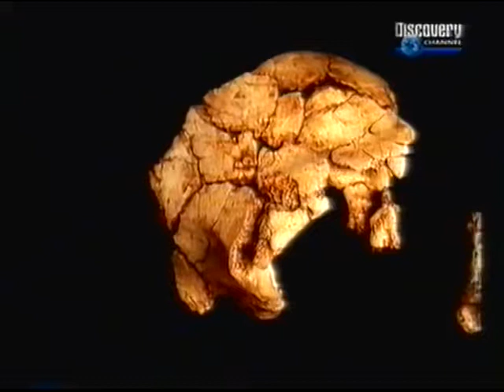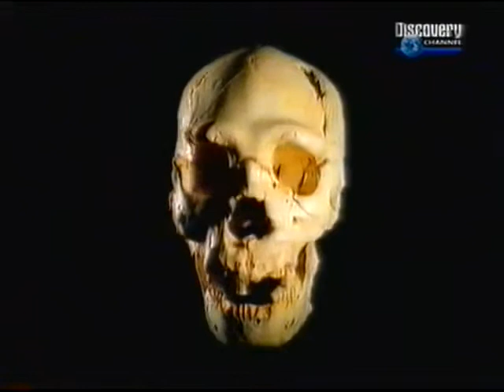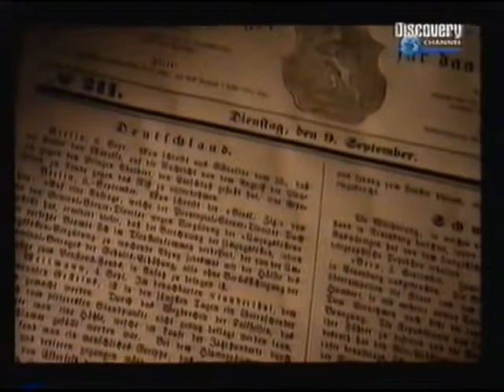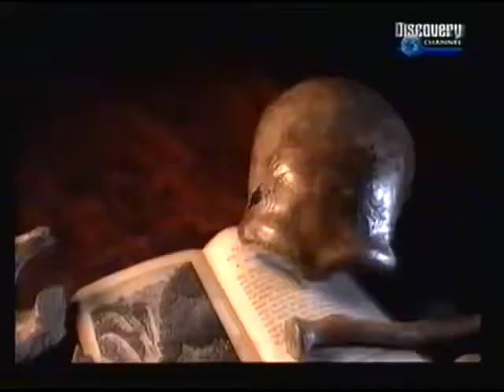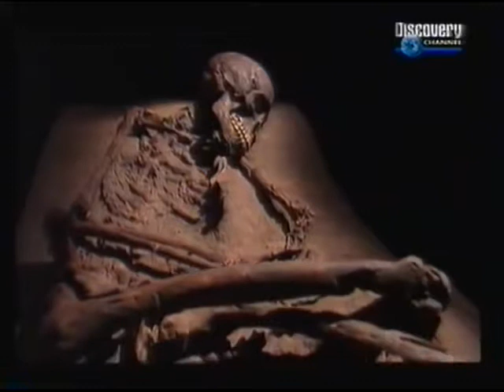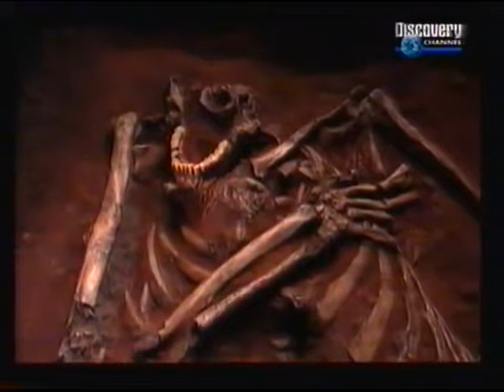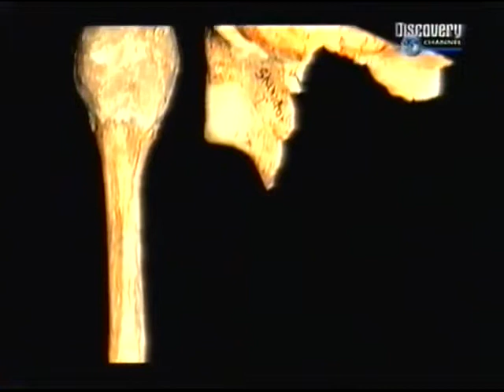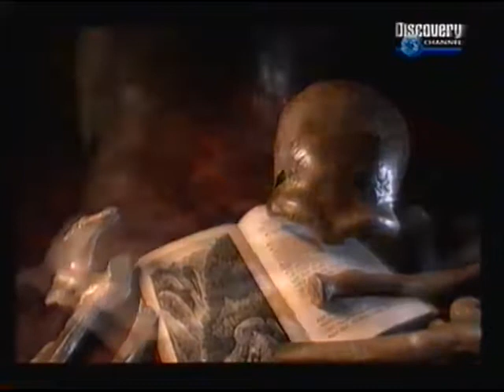Learning American English through Documentary:The Human Journey A Tale Of Two Species